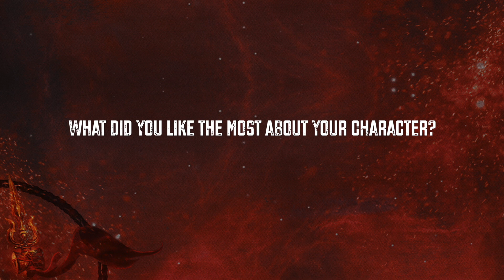Candid Interview With Actor Tej Charanraj | Narakasura | Rakshit Atluri | Sebastian || @Hi Hero's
Watch : Candid Interview With Actor Tej Charanraj | Narakasura | Rakshit Atluri | Sebastian | Hi Hero's

Hi Hero's - For You Telugu is an official YouTube Channel which will constantly keep you updated with the latest  trending topics, entertainment videos, viral videos, health and beauty tips, numerology and others. Stay updated with Tollywood latest happenings and other social media viral news exclusively on Hi Hero's. Hi Hero's is always at the forefront in providing it's users with a variety of contents with Celebrity interviews, politicians interviews, interviews with astrologists,which will be taken by experienced Team.Never miss an update about Hi Hero's programs by subscribing to the channel.